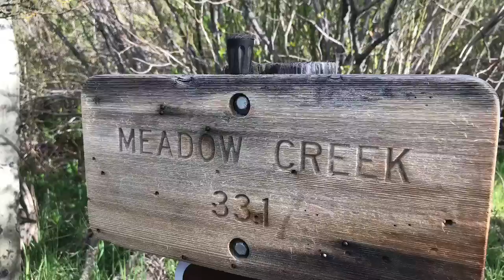Father’s Day 2019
Meadow creek trail